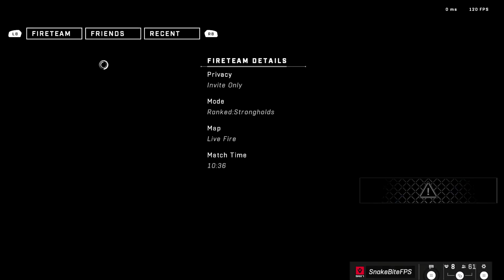SO MANY CAPTURES! BEATING OPTIC ON THEIR FAVOURITE MAP! - PRO SCRIMS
Follow Paul 'SnakeBite' Duarte on Social Media -